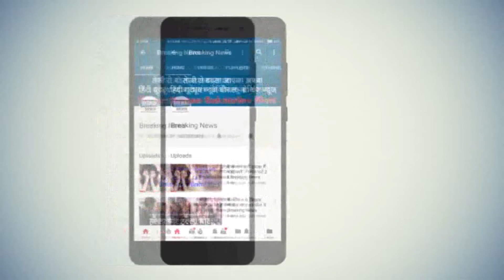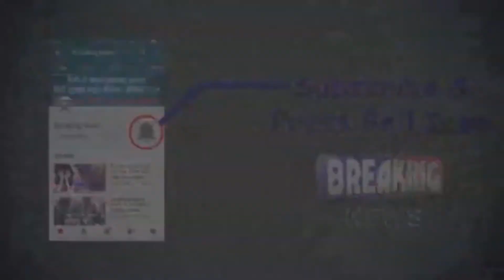MLA शास्त्री बोले 'विकास दिखता है' Vs जनता बोली 'लापता है विकास' (DWARKA विधानसभा) LIVE & EXCLUSIVE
दिल्ली की द्वारका विधानसभा के विधायक आदर्श शास्त्री के विकास दिखता है, पर विधानसभा की जनता का हल्ला बोल लगातार जारी है, और इस बार विधानसभा के जगदंबा बिहार के नागरिकों की बारी है, आप सुनिए सीधे जनता की जुबानी विधायक के विकास की गड़बड़, बदहाल और बेगैरत कहानी ll